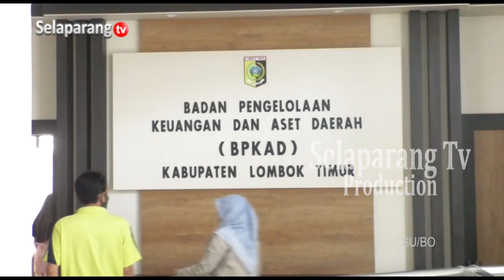LOMBOK TIMUR KEMBALI RAIH OPINI WTP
Pemerintah Kabupaten Lombok Timur Kembali Mendapatkan Opini Wajar Tanpa Pengecualian Atas Laporan Keuangan Pemerintah Daerah Tahun 2023. Bupati Berharap Agar Prestasi Ini Dipertahankan, Untuk Meningkatkan Akuntabilitas Tata Kelola Keuangan Daerah.

Berita ini menjadi salah satu yang kami turunkan dalam program berita Jendela Selaparang edisi Jumat, 07 Juni 2024 disamping berbagai kabar menarik lainnya. Program Jendela Selaparang hadir setiap hari Senin - Sabtu jam 19.00 Wita hanya di Selaparang TV.